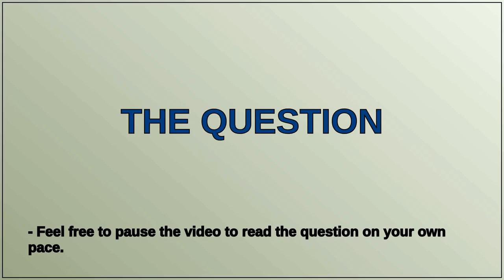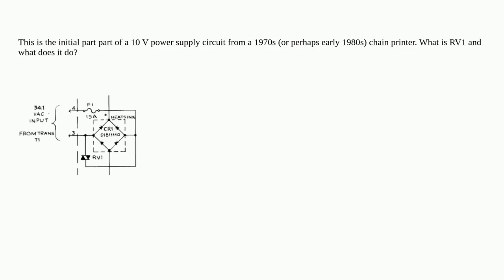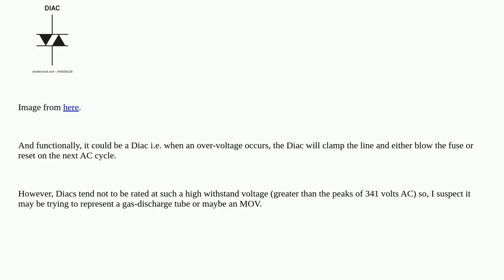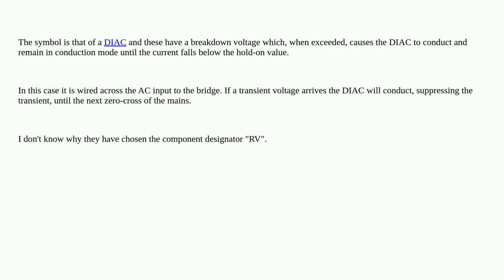Electronics: What is this device RV1 that looks like antiparallel diodes across the input of a br...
What is this device RV1 that looks like antiparallel diodes across the input of a bridge rectifier?

A special thanks goes out to the community

  components identification